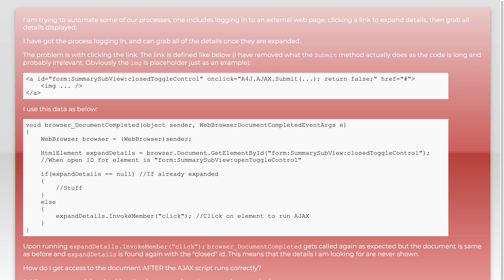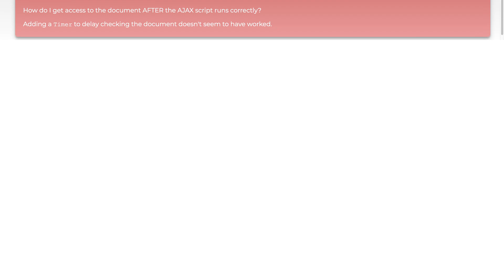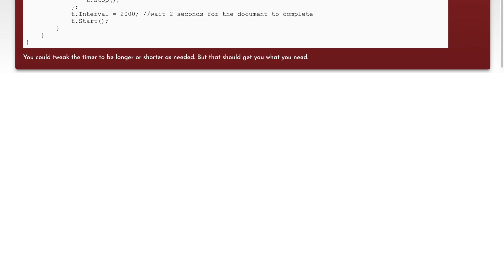Screen scraping web page containing button with AJAX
c#: Screen scraping web page containing button with AJAX

Related to: c#, ajax, webbrowser-control, screen-scraping